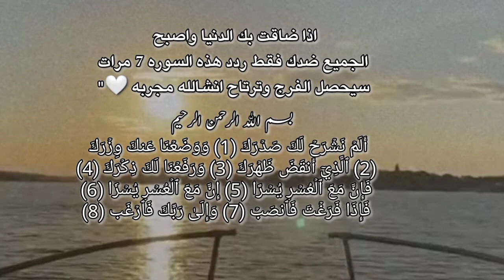اذا كنت متضايق ومهموم فقط اقرا هذه السوره 7 ولاحض الراحه النفسيه مجربه والله 🥺💚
حالات_واتس_اب_دينيه​​ _اناشيد_دينيه_مقاطع قصيرة - مقاطع انستقرام استوريات دينيه معبرة عن الاستغفار
كلمات "دلاليه_مفتاحيه"
نغمة إسلامية,
نغمات دينية إسلامية قصيرة,
حالات واتس اب اسلامية,
همسات دينية,
خواطر إسلامية,
ثواني من وقتك,
خاطرة دينية عن الموت,
خاطرة دينية جميلة,
خاطرة دينية صباحية,
افضل خاطرة دينية,
خاطرة دينية قصيرة,
خاطرة دينية رائعة,
خاطره مسائيه دينيه,
خاطره دينيه للتعبير,
خواطر دينية قصيره,
خاطره دينيه فيس بوك,
خاطره دينيه عن الصباح,
خاطره دينيه عن الام,
خاطره حزينه دينيه,
خاطرة دينية قصيرة جدا,
مقاطع دينيه سناب,
مقاطع دينية للانستقرام,
مقاطع دينية حزينة,
مقاطع اسلاميه حزينه,
مقاطع اسلامية قصيرة,
اجمل مقاطع اسلاميه,
مقاطع اسلامية مؤثرة جدا,
مقاطع اسلامية جميلة,
مقاطع اسلامية مبكية,
مقاطع اسلامية انستقرام,
مقاطع اسلامية رائعة,
اروع حالات واتس اب دينيه,
مقاطع مريحه للقلب,
اجمل حالات واتس اب دينية,
مقاطع انستقراميه,
ارح سمعك,
مقاطع قران انستقرام,
مقاطع دينية جميلة,
مقاطع دينيه مؤثره,
مقاطع دينية قصيرة,
مقاطع دينية انستقرام,
مقاطع دينية رائعة,
مقاطع دينية قصيرة للانستقرام,
مقاطع دينية عن الحب,
مقاطع دينية واتس اب,
مقاطع دينية وسيم يوسف,
مقاطع دينية للواتس اب,
مقاطع دينيه جديده,
مقاطع دينيه انستا,
مقاطع دينيه عن الام,
مقاطع دينيه حلوه,
مقاطع دينية معبرة,
مقاطع دينية مفيدة,
مقاطع دينية مميزة,
مقاطع دينية للمونتاج,
مقاطع دينية لحالات الواتس,
مقاطع دينية ليوم الجمعة,
مقاطع دينية للفيس,
مقاطع دينية للموبايل,
مقاطع دينية قصيرة عن يوم الجمعة,
مقاطع دينية قصيرة قران,
مقاطع دينية قصيرة خالد الراشد,
مقاطع دينية قصيرة منصور السالمي,
مقاطع دينية قصيرة للواتس,
مقاطع دينية قصيرة مؤثرة,
مقاطع دينية قصيرة انستقرام,
مقاطع دينية قصيرة حالات واتس,
مقاطع فيديو دينية,
مقاطع فيديو دينية مؤثرة,
مقاطع دينية عن الظلم,
مقاطع دينية عن الموت,
مقاطع دينية عن الصلاة,
مقاطع دينية عن الصباح,
مقاطع دينية عن الرسول,
مقاطع دينية عن الصبر,
مقاطع دينية عن رمضان,
مقاطع دينية عن الام,
مقاطع دينية صباحية,
مقاطع دينية صغيرة,
مقاطع دينية روعة,
مقاطع دينية خالد الراشد,
مقاطع دينية حزينة,
مقاطع دينية جميلة جدا,
مقاطع دينية مؤثرة جدا,
مقاطع دينية تريح القلب,
مقاطع دينية تحفيزية,
مقاطع دينية تريح النفس,
مقاطع دينية اناشيد,
مقاطع دينية العريفي,
اجمل مقاطع دينية,
مقاطع دينية ‭‭‭2018‬‬‬,
فيديوهات دينية انستقرام,
فيديوهات دينية مؤثرة قصيرة,
فيديوهات دينية ليوم الجمعة,
فيديوهات دينية جميلة,
فيديوهات دينية حزينة,
فيديوهات دينية للاطفال,
فيديوهات دينية اسلامية,
فيديوهات دينية للواتس اب,
فيديوهات دينية واتساب,
فيديوهات دينية مؤثرة فيس بوك,
فيديوهات دينية مبكية,
فيديوهات دينية مفيدة,
فيديوهات دينية اسلامية قصيرة,
فيديوهات دينية للفيس بوك,
فيديوهات دينية قصيرة للواتس,
فيديوهات دينية قصيرة دعاء,
فيديوهات دينية عن الصلاة,
فيديوهات دينية رائعة,
فيديوهات دينية حالات واتس اب,
فيديوهات دينية تبكي,
فيديوهات دينية تحفيزية,
فيديوهات دينية اسلامية مؤثرة,
اجمل فيديوهات دينية,
فيديوهات دينية ‭‭‭2018‬‬‬,
حالات واتس اب دينية حزينة,
حالات واتس اب دينيه رمضان,
حالات واتس اب دينيه عن الصباح,
حالات واتس اب دينيه ليوم الجمعه,
حالات واتس اب دينيه يارب نور دربي,
حالات واتس اب دينيه وسيم يوسف,
حالات واتس اب دينيه نبيل العوضي,
حالات واتس اب دينيه ماهر زين,
حالات واتس اب دينيه مؤثره قران,
حالات واتس اب دينيه للزوج,
حالات واتس اب دينية قصيرة,
حالات واتس اب دينيه قصيره روعه,
حالات واتس اب دينيه فيديو,
حالات واتس اب دينيه عن الموت,
حالات واتس اب دينيه عن الحب,
حالات واتس اب دينيه عن رمضان,
حالات واتس اب دينيه عن الاب,
حالات واتس اب دينيه عن الرزق,
حالات واتس اب دينيه عن الصبر,
حالات واتس اب دينيه عن الظلم,
حالات واتس اب دينيه بصوت رائع,
حالات واتس اب دينيه صباح الخير,
حالات واتس اب دينيه خالد الراشد,
حالات واتس اب دينيه خالد الجليل,
حالات واتس اب دينيه حزينه قصيره,
حالات واتس اب دينيه جديده,
حالات واتس اب دينيه جميله جدا,
حالات واتس اب دينية جميلة,
حالات واتس اب دينية تركية,
حالات واتس اب دينيه بدون موسيقى,
حالات واتس اب دينيه امي,
حالات واتس اب دينيه انستقرام,
حالات واتس اب دينيه الموت,
حالات واتس اب دينية ‭‭‭2018‬‬‬,
حالات واتس اب دينية عن الام,
حالات واتس اب دينية ادعية,
فيدوهات اسلامية,
مقاطع انستقرام اسلامية,
اناشيد بدون موسيقى,
حكم دينية,
عبارات دينية,
مقاطع اسلامية حزينة,
مقاطع اسلامية قصيرة,
عبارات اسلامية,